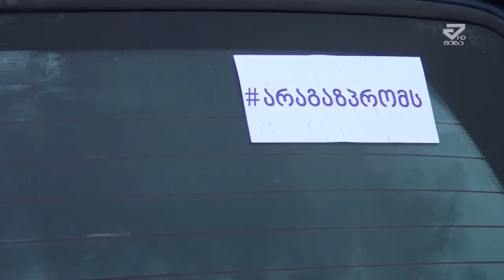"არა ოკუპანტებს! არა გაზპრომს!" - ქუთაისში აქცია გაიმართა /MTAVARI/